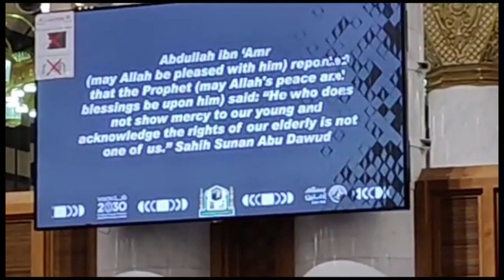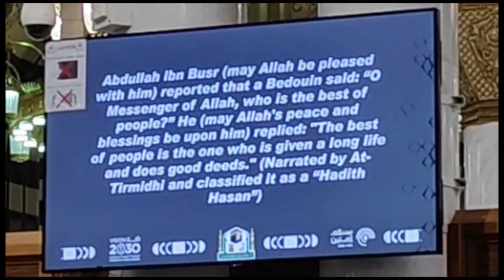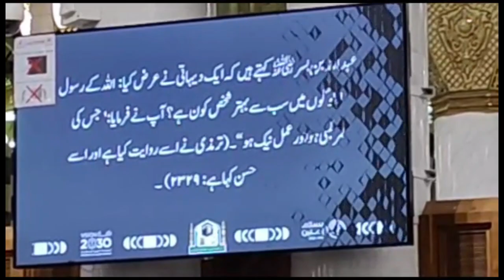Masjid e Nabawi | Madina Munawara | Hajj2023